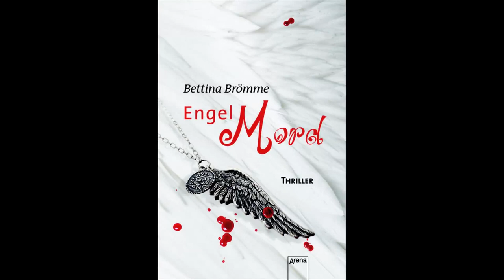Bettina Brömme liest: Engelmord. Die Arena Thriller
Melina ist auf der Suche nach ihrem Bruder Heiko, seit drei Jahren ist er verschwunden. Auf dem Hof einer religiösen Sekte findet sie ihn wieder, aber er scheint sie nicht mehr zu erkennen. Dann geschieht ein schrecklicher Mord an einer jungen Frau, der Heiko angelastet wird. Denn die Tote war Heikos geheime Freundin – eine verbotene Liebe innerhalb der Sekte. Melina glaubt an die Unschuld ihres Bruders. Doch jemand aus der Gemeinschaft  will mit allen Mitteln verhindern, dass die Wahrheit ans Licht kommt ...